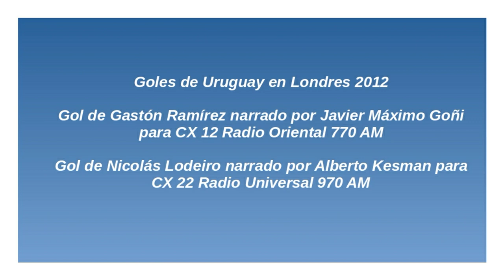Uruguay 2 EAU 1 - Londres 2012 (Máximo Goñi/Alberto Kesman)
Los goles del partido. El primero narrado por Javier Máximo Goñi y el segundo por Alberto Kesman.

Grabación radial.